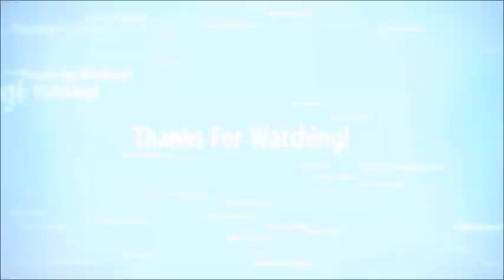31 DAYS OF HORROR #27 - Jigsaw (2017) NO SPOILERS